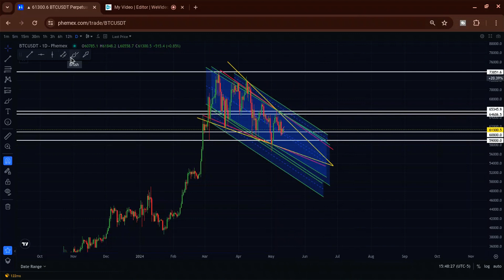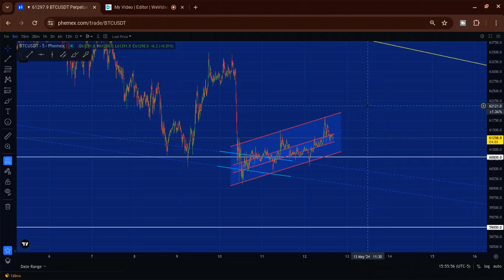Bitcoin:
INCREDIBLE NEWS ! Bitcoin boring. unless of course some super awesome amazing video comes along !
**Never invest money you can't afford to lose and you will never lose money you can't afford to lose** This is what keeps you safe in any case.
This video is for education, entertainment and information. Please always do your own homework and make your own decisions for yourself. There is always the risk of losing money involved in money markets, particularly in the crypto circus. Use your head. ** If you have little or no experience day trading you WILL get your butt handed to you in my opinion if you try it ** so learn, watch, take it slow, stay small and keep it simple stupid.